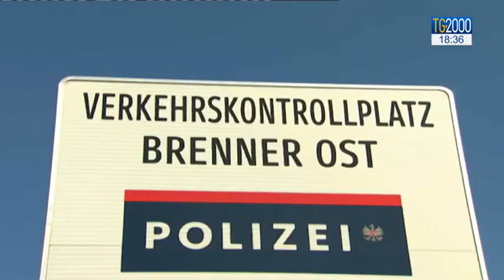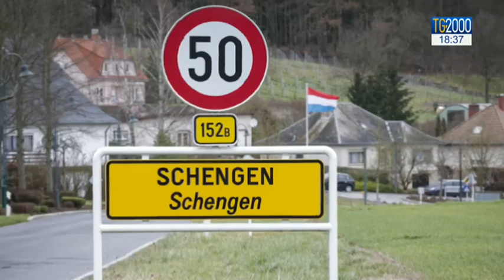Migranti: Germania, Austria, Brennero e lo spettro della fine Schengen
Dietro le parole importanti e accorate di di Mattarella, la preoccupazione per la minacciata chiusura dei confini e lo sgretolamento dei principi cardine dell'Unione Europea.  Servizio di Marco Burini.